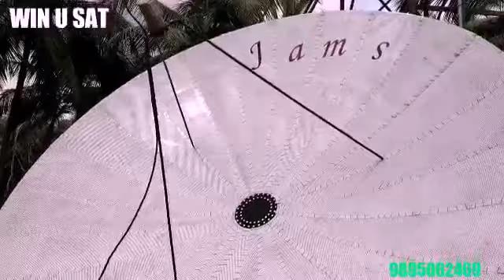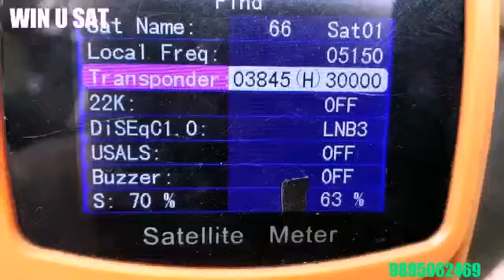9 FEET JAMS DISH TRACKING FROM INTELSAT 17 AT 66.0°E